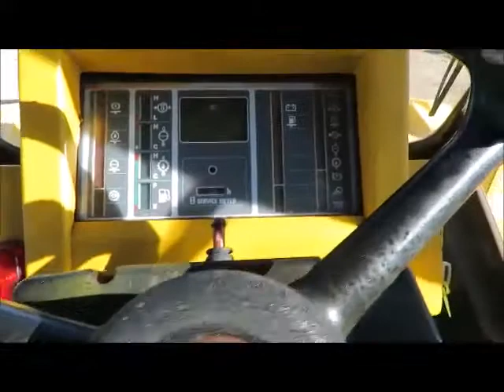Sold! Komatsu WA450-1 Wheel Loader Tractor 9.2 yd Loader Bucket bidadoo.com